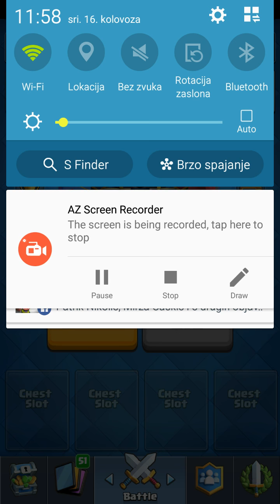CLASH ROYALE | Ubijamo CROWN CHAMPION CHALLENGE | Deck za CROWN CHAMPION | Free giant chest